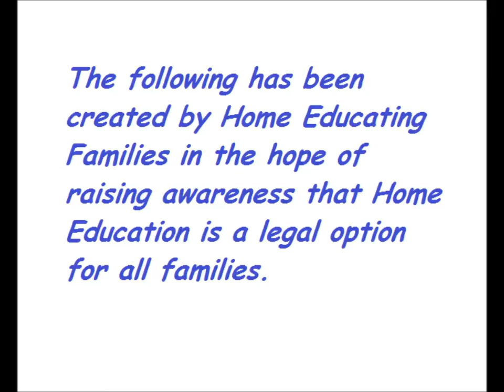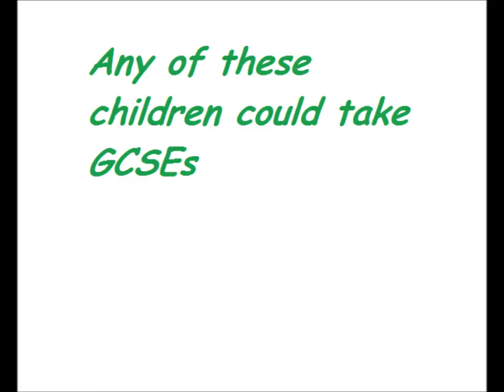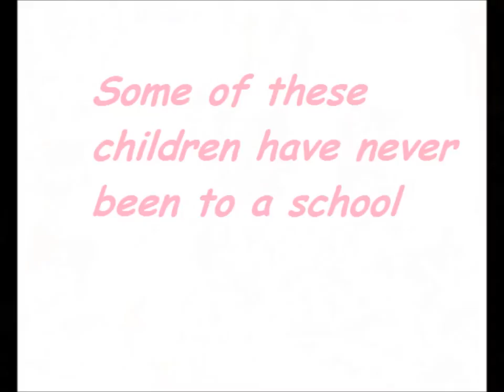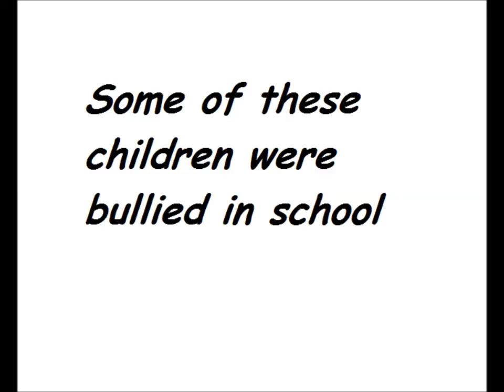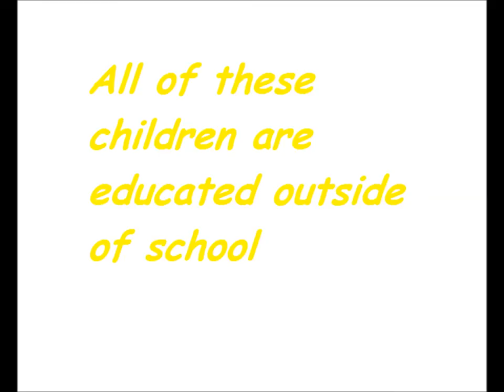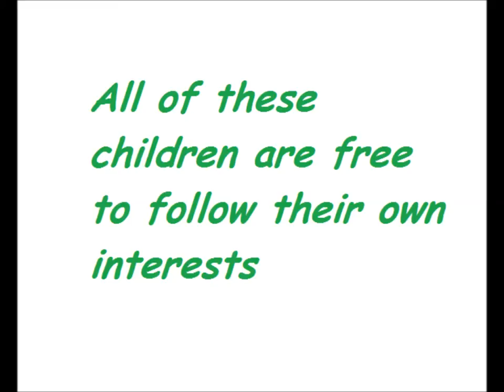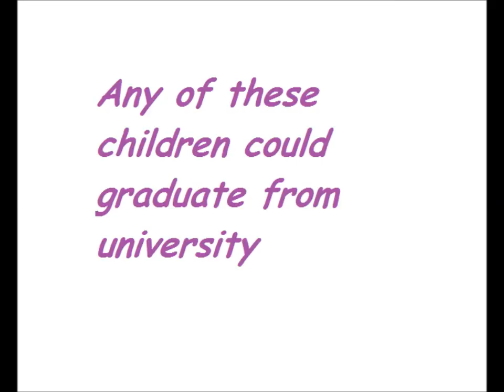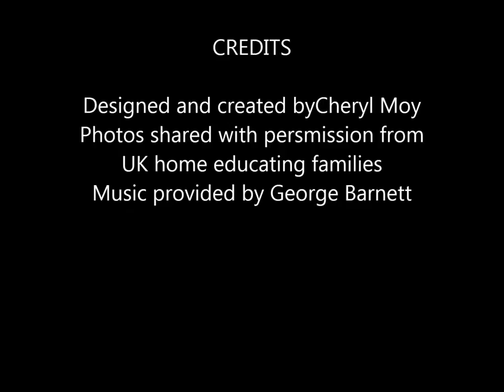Home Education Awareness Campaign (UK)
A video created with the purpose of dispelling the myths surrounding Home Education, especially the ideas that children are only able to learn in the environment provided by school and that home educated children live very isolated lives - this of course is untrue. The pictures you will see have been collected from Home Educating families from all over the UK, from different backgrounds and all with different learning styles.

oh and I apologise there is a rogue apostrophe in GCSEs, I accidentally included the wrong sign.